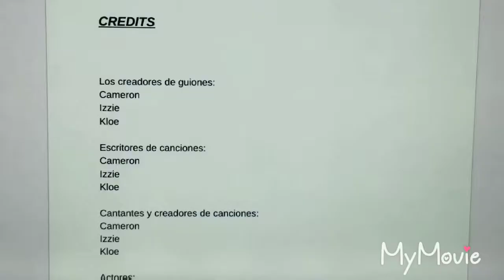Billy y Las Botas 4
This is for Senor Wooly.